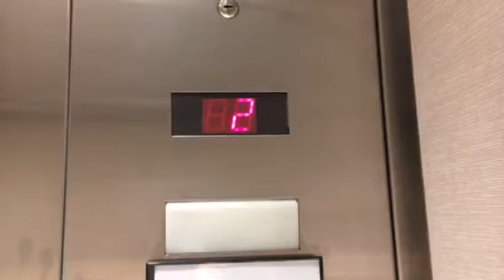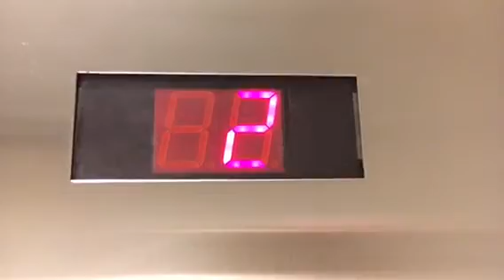2001 KONE HH/MX Hydraulic Elevator | Neiman Marcus, The Shops at Willow Bend | Plano, TX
(filmed May 23, 2018) Riding the elevator at Neiman Marcus at Willow Bend Mall in Plano, TX